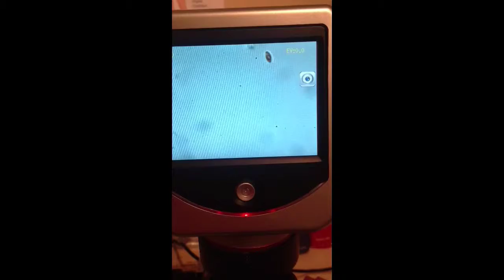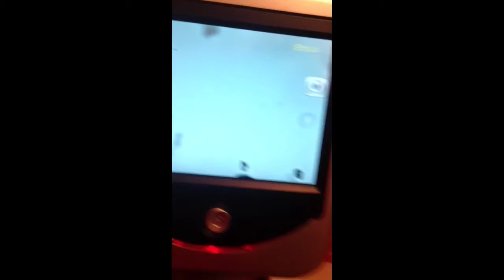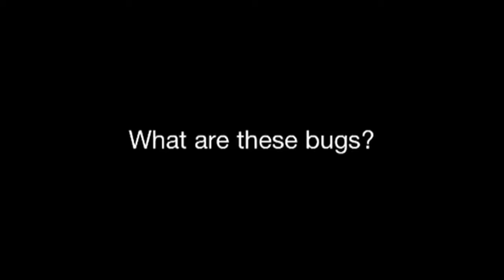Home Aquarium findings